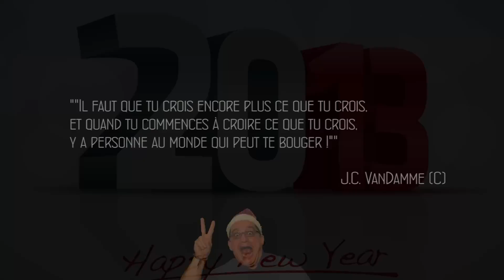Bonne Année 2013